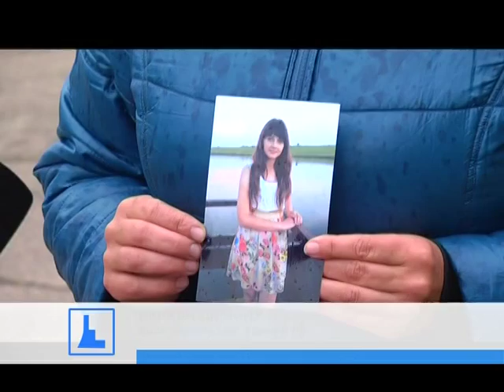На Прикарпатті невідомі вкрали дитину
На Прикарпатті викрали дитину. 16-ти літню дівчину, яка з подругою поверталася з дискотеки, невідомі силоміць заштовхали в машину і повезли у невідомому напрямі.